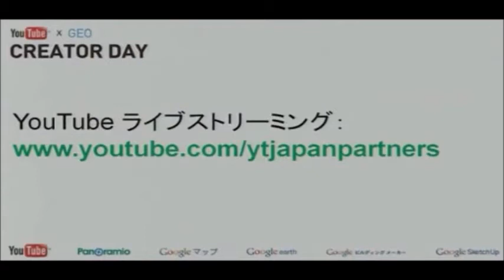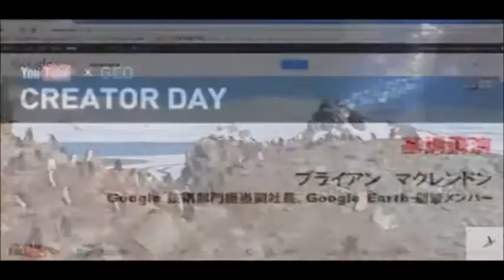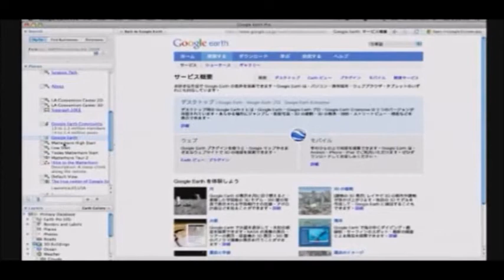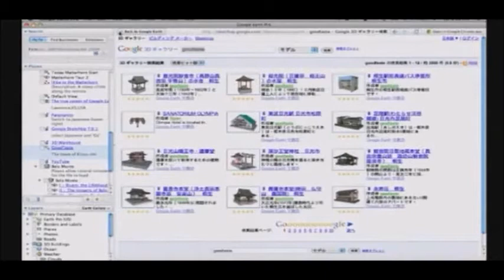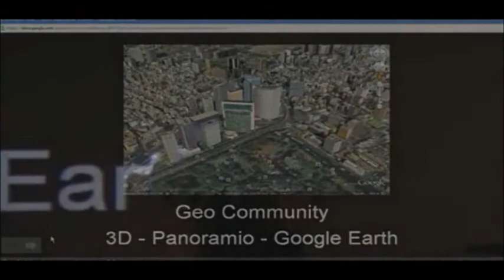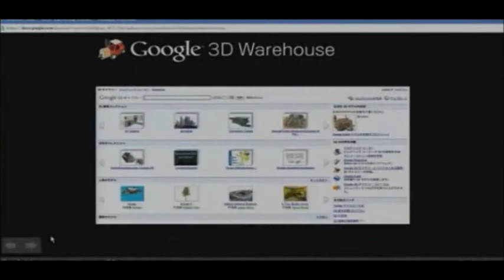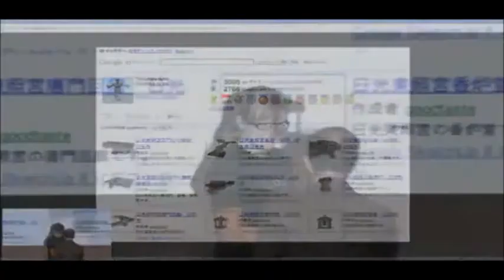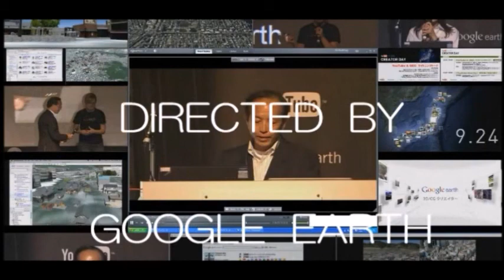creatorDay 2011ダイジェスト版再編集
YouTube/GEO Creator Day のご紹介